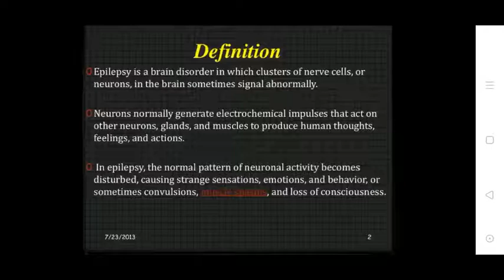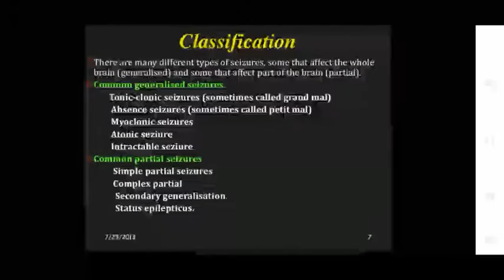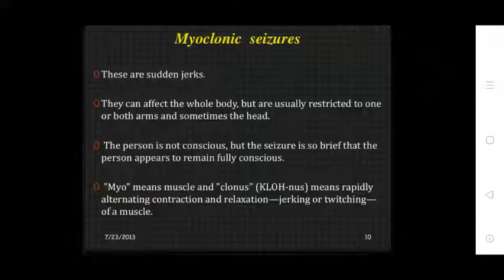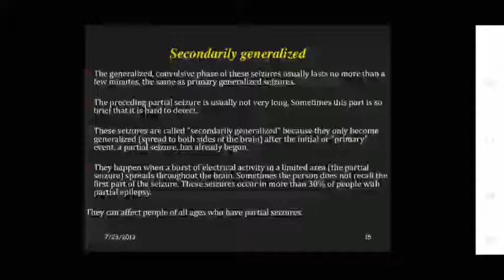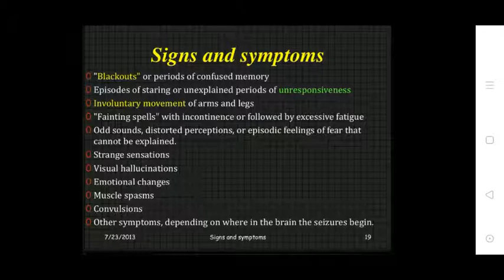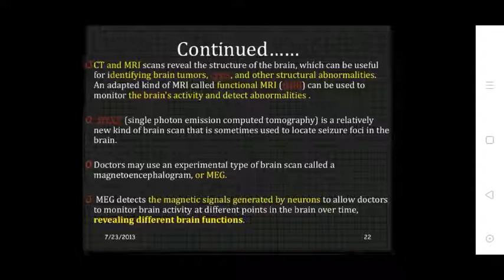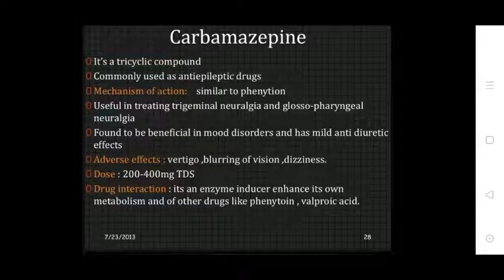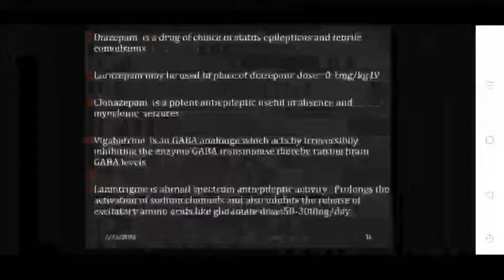Uvesh Ali Bhatti Sir Topic:- Epilepsy 18/09/20